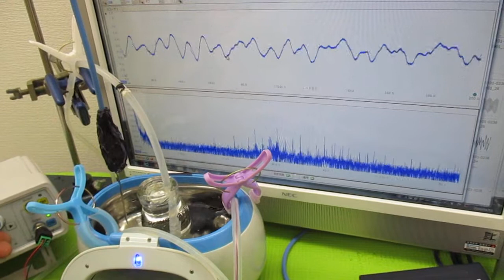超音波発振による相互作用を考慮した「超音波制御技術」